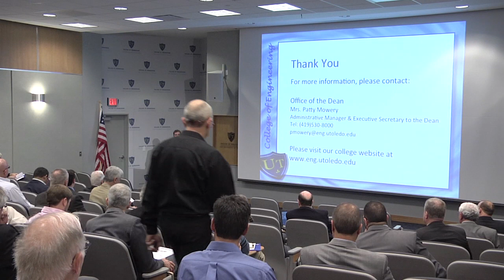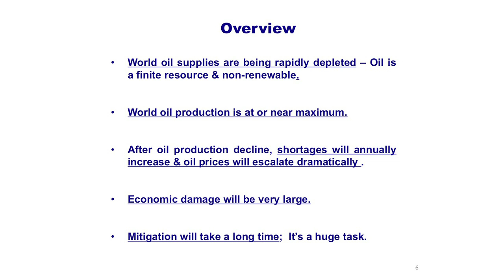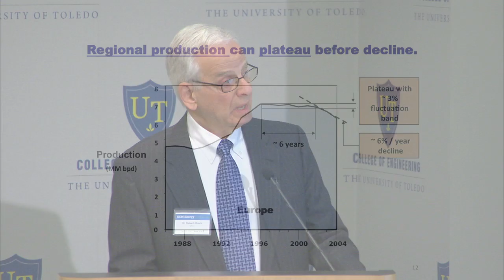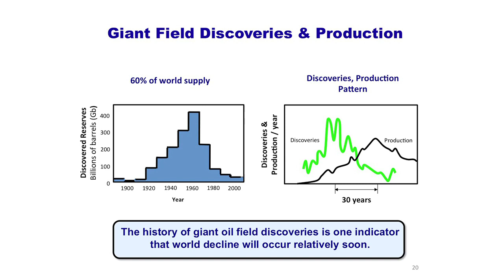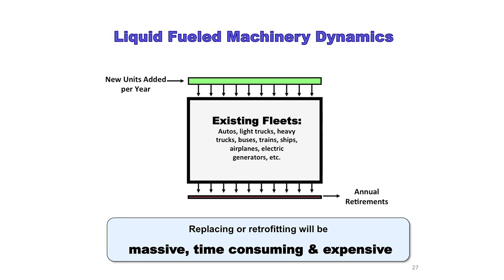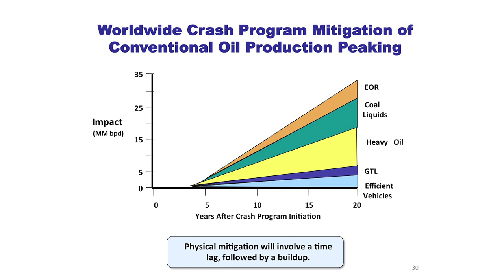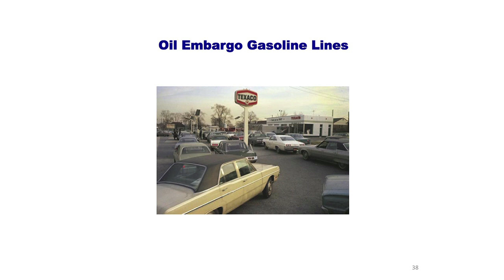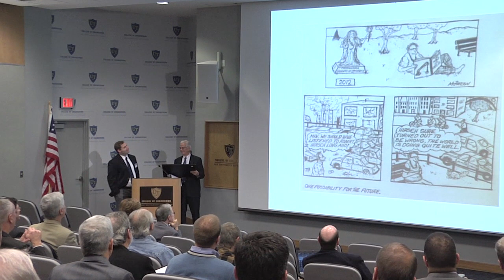Dr. Hirsch, "The Nexus of Energy and Risk in the 21st Century"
Dr. Robert Hirsch, Senior Energy Advisor, MISI at the Critical Power and Data Center Summit

The market density of micro-turbine installations in Toledo, OH, is the highest in the world with some of the most moderate electric rates to be found anywhere. The agenda also included tours of the modular Capstone-powered ReliaFlex® unit at The University of Toledo, as well as system installations at Seagate Center, Huntington Center, the Toledo Museum of Art and the Glass Pavilion at the Toledo Museum of Art.